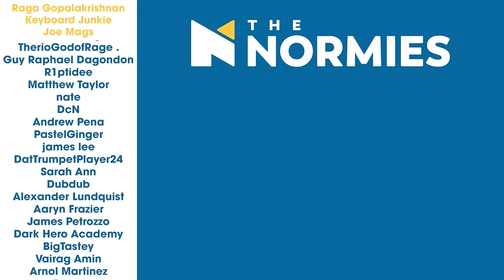Euphoria | 2x1 "Trying to Get to Heaven Before They Close the Door" | Normies Group Reaction